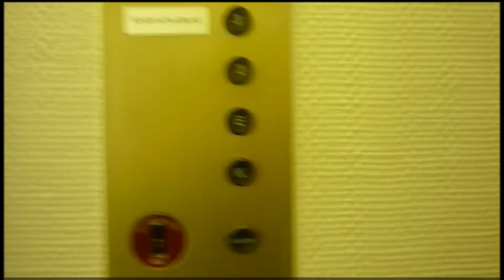Gotthilf Bauer Aufzug in Mönchengladbach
Hier ist ein alter Gotthilf Bauer Aufzug in Mönchengladbach Hindenburgstraße

Here is an old Gotthilf Bauer elevator at Hindenburgstrasse in Mönchengladbach